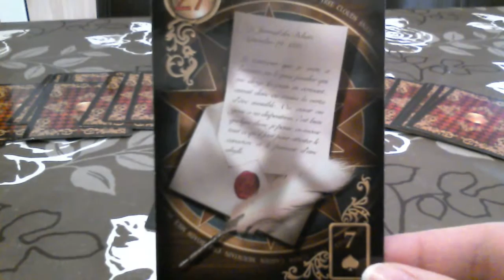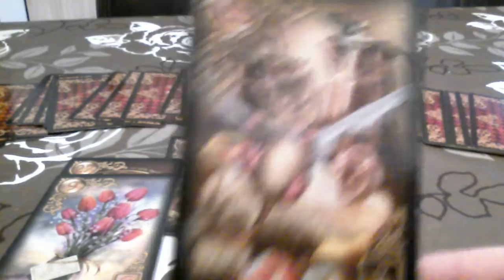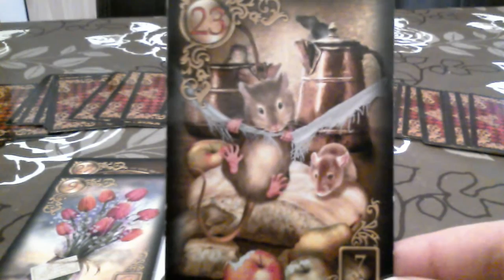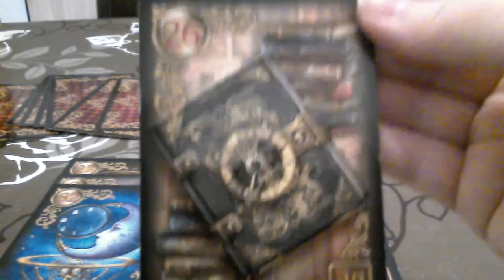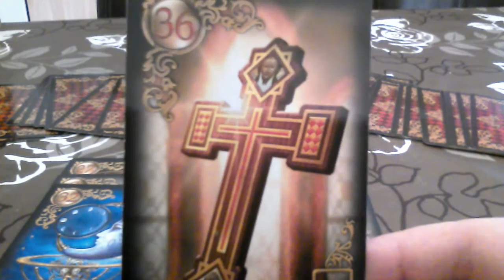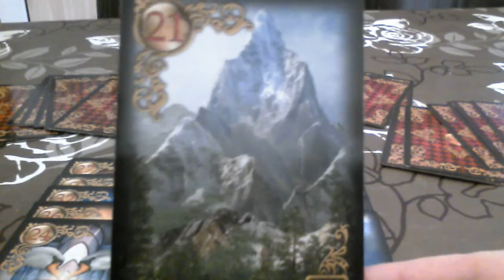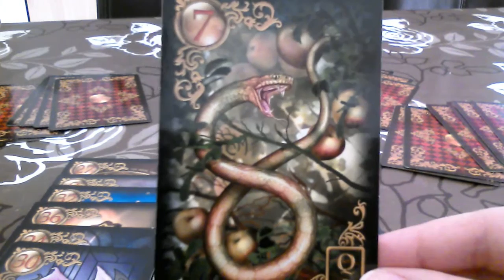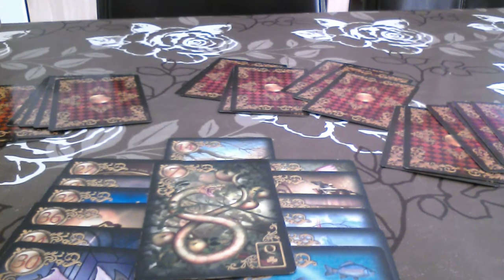Gefühlslegung für C.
Mehr Infos Welt des Kartenlegens

Verwendete Karten: Lenormand Karten